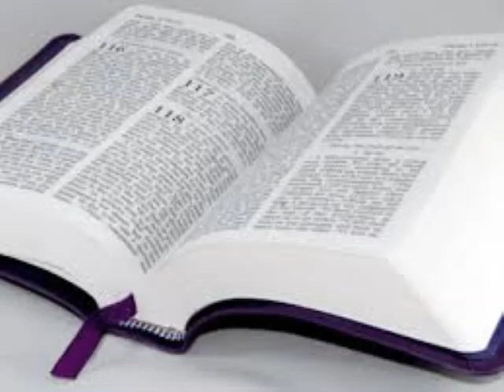Seri etid sou liv Nonb lan.#15